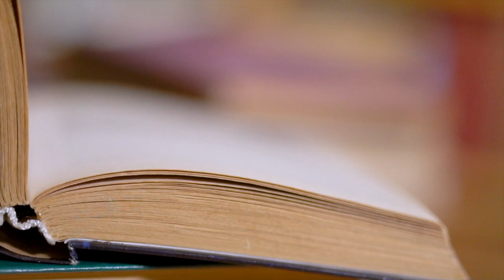A Magyar Költészet Napja 2020 / Hungarian National Day of Poetry 2020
In honor of Hungary's National Day of Poetry, our colleague from the Political Section, Susae, recites a poem by Lajos Áprily. We are sure you share our longing for warm, spring days, but for now, let’s stayhome, watch the flowers bloom, and read some poetry! Who is your favorite Hungarian poet?

A Magyar Költészet Napja alkalmából a poltikai osztályon dolgozó kollégánk, Susae egy Áprily Lajos verset ad elő. Biztosak vagyunk benne, hogy ti is nagyon vágytok már a meleg, tavaszi napokra, de most maradjunk otthon, nézzük bentről, ahogy nyílnak a virágok, és olvassunk verseket! Nektek ki a kedvenc magyar költőtök?